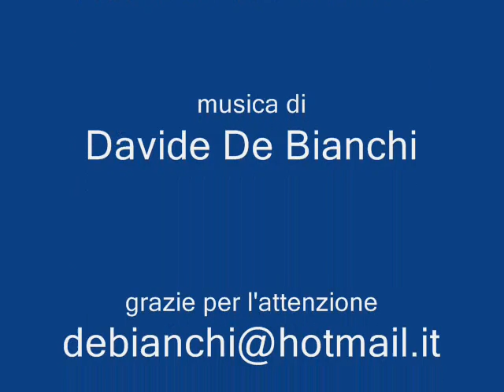TURTLES musica di. Davide De Bianchi. INFO.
Dal FILM LA CORSA AL FIUME sceneggiatura di ROLANDO DE BIANCHI
 musica di. Davide De Bianchi